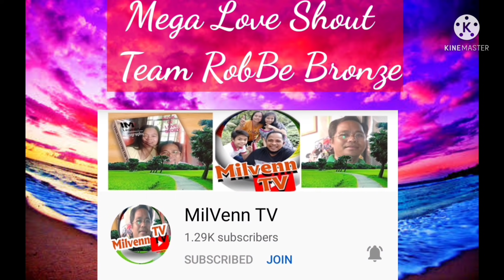Mag Shake Muna Tayo Bago Mag Mango Shake 😅 / RobBe CIMAGALA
Mag Shake muna tayo bago mag mango shake..

I mean sumayaw muana tayo ng Shake sake guys heheh.

Hello everyone sana po na Injoy po kayo ating mga video kahit di po ito gaano ka maganda at maraming salamat po sa inyong lahat sa pagpatuloy ponto support my channel.
Hope magustuhan niyo po tong video na ito And please subscribe, Like, Share & Click the notification Bell sating channel@RobBe CIMAGALA  para updated po kayo sa latest video natin thank And God bless always and stay safe po.

Please support to my members guys salamat .

Good bless Us